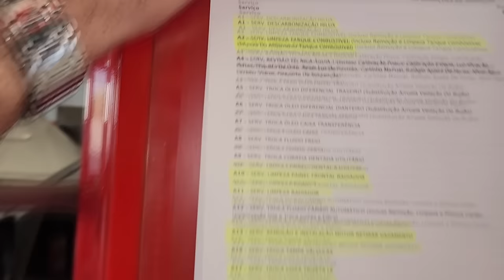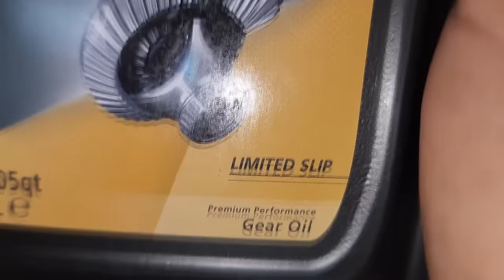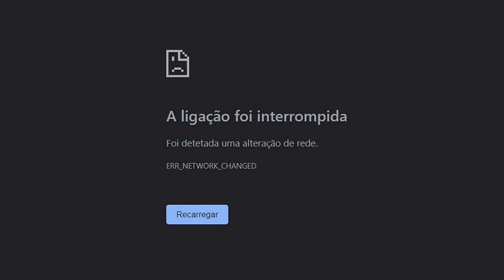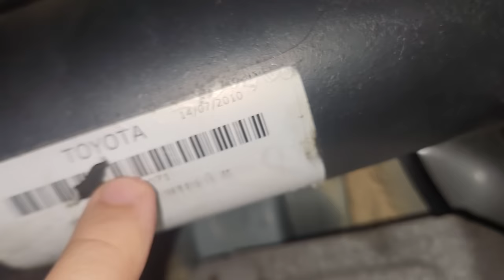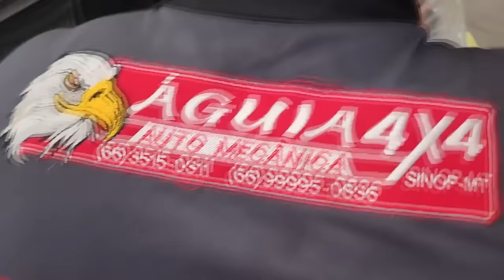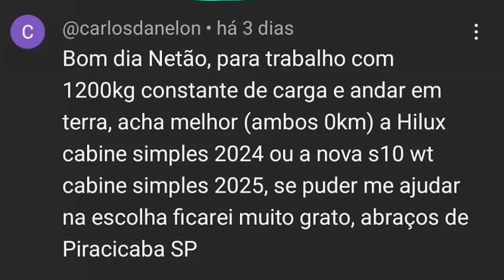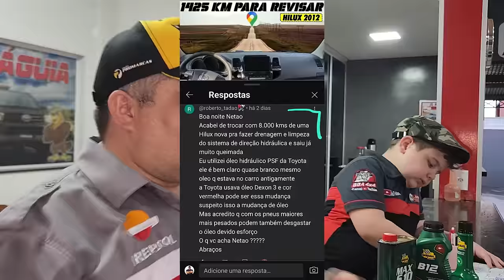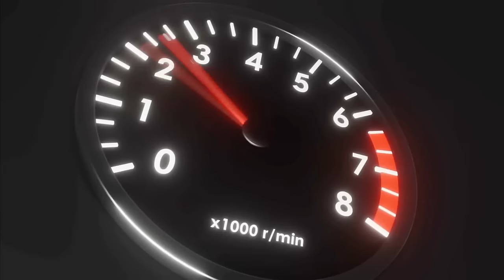EP. 1247 // SW4 2010 PIOR BORRA de DEISEL no Tanque do MUNDO! Remoção do MOTOR!! Pergunte ao NETÃO